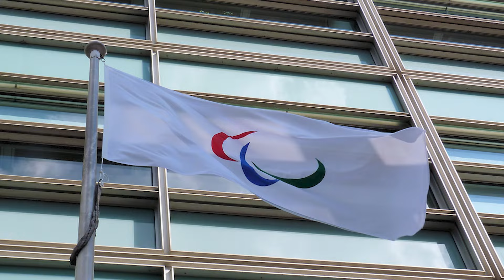10 Things To Know About The Paralympic Games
Get ready for the 2024 Paralympic Games in Paris with these 10 things you need to know! From the history of the Paralympics to the sports you get to watch, this video has all the info you need to get excited for the upcoming games.

0:00 - Intro
0:19 - The Origins Date Back to 1948
1:15 - Paralympians In The Early Olympics
2:21 - There Are 10 Eligible Impairment Types
3:18 - Break
3:31 - The Special Olympics Are NOT The Paralympics
4:41 - Trischa Zorn, The Most Decorated Paralympian In History
5:44 - Cheating At The Paralympics
6:53 - The Paralympic Flag, Motto, and Anthem
7:43 - The Opening and Closing Ceremonies
8:26 - Paralympic Sports
9:22 - The All-Time Medal Table
10:06 - Outro